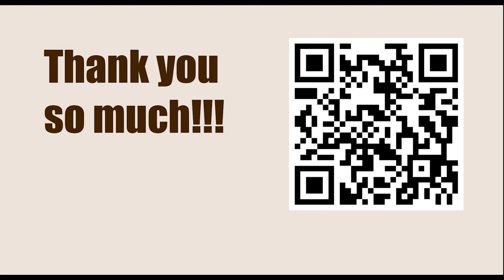Game 114 || Capablanca vs Lilienthal, 1936 || GARY KASPAROV on My Great Predecessors - Part I